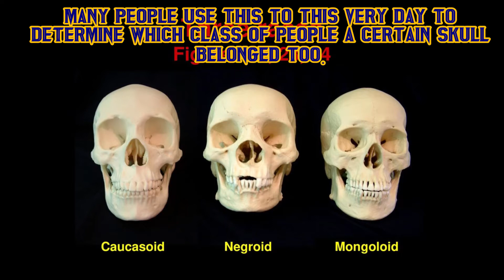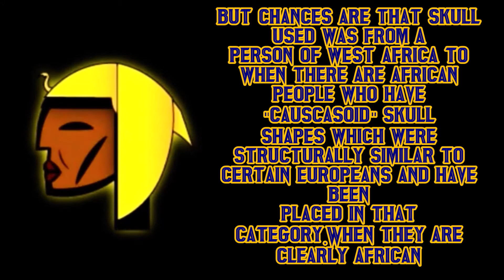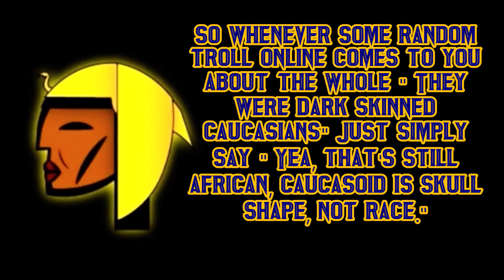Dark Skinned Caucasians ?